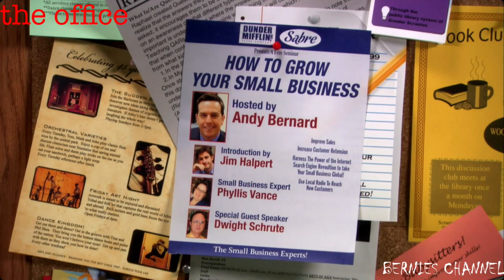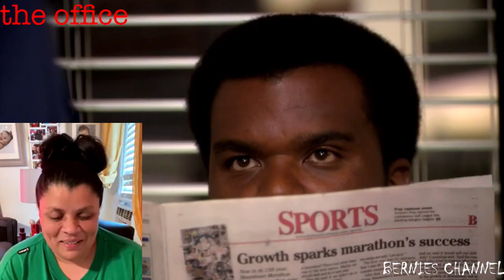FIRST TIME WATCHING | THE OFFICE Season 7 Episode 14 "The Seminar" | REACTION 🤣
Watch me REACT to episode 14 of The Office Season 7!!!

***OTHER SHOWS YOU CAN GAIN EARLY ACCESS TO ARE... It's Always Sunny in Philadelphia Season 3 and Seinfeld Season 2***